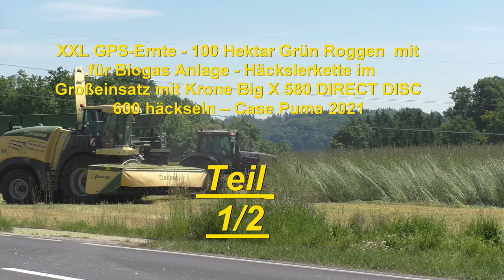XXL GPS Ernte 100 Hektar Grün Roggen für Biogas Anlage Häckslerkette im Großeinsatz mit Kro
Ganzpflanzensilage GPS im Frühjahr von Gras für Biogas Anlage - Häckslerkette im Großeinsatz mit Krone Big X 580